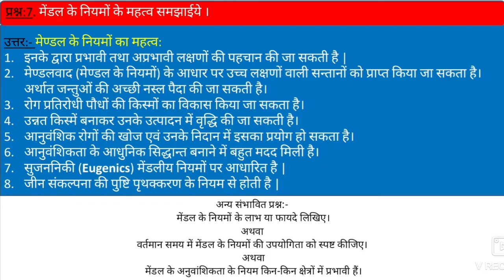मेंडल के नियमों का महत्व समझाइए। अथवा वर्तमान समय में मेंडल के नियमों की उपयोगिता पर प्रकाश डालिए।